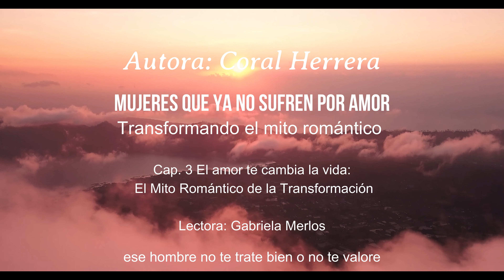Cap3, Mujeres que ya no sufren por amor, Transformando el mito Romántico de Coral Herrera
Coral Herrera nos comparte por medio de su libro su visión sobre el amor y el amor romántico y cómo nos afecta a todas.   Es un libro necesario si estas aprendiendo sobre el Amor romántico.

Importante:
La lectura de este libro no lleva como objetivo comercialización de ninguna forma, todos sus derechos pertenecen a su autora. Lo leo para todas aquellas que encuentran dificultad en la concentración de la lectura o no pueden ver.  Espero que lo disfruten tanto como yo